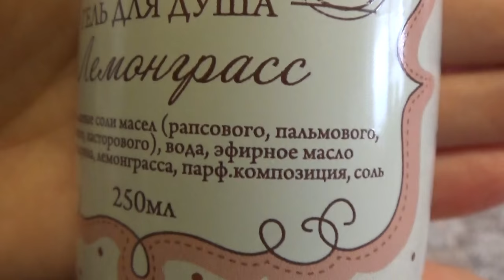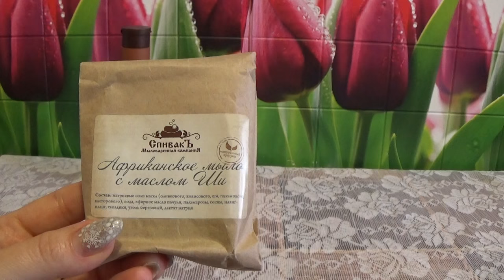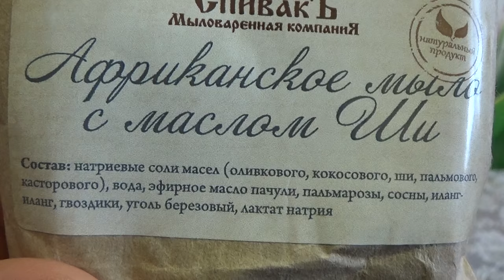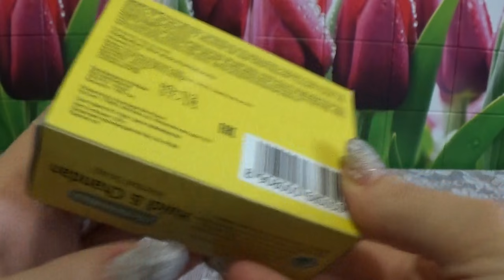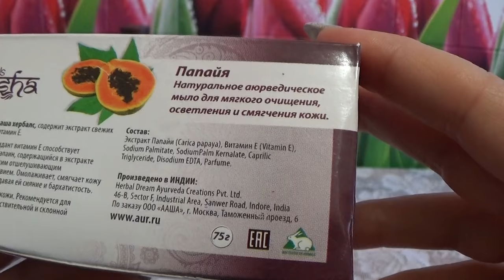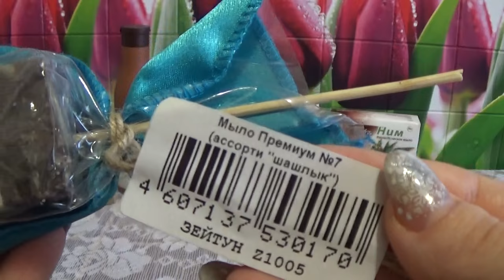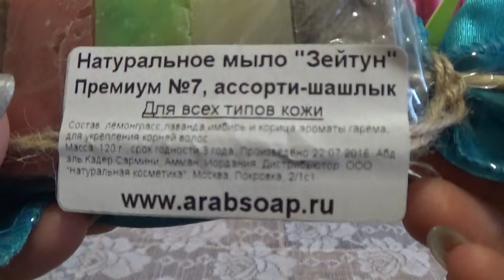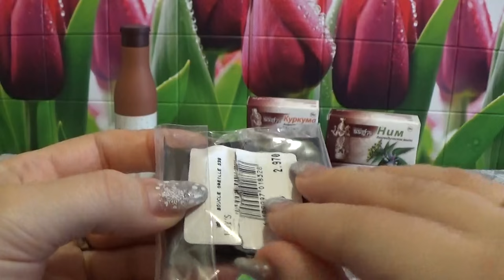ПРИЯТНАЯ ПОСЫЛОЧКА ОТ ЖАННУЛИ!!!!!!!!!!!!!!!!!!!!!!!!!